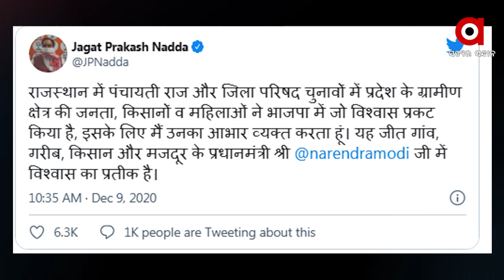ରାଜସ୍ଥାନ ପଞ୍ଚାୟତ ନିର୍ବାଚନରେ ବିଜେପିର ବାଜିମାତ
ରାଜସ୍ଥାନ ପଞ୍ଚାୟତ ନିର୍ବାଚନରେ ବାଜି ମାରିଛି ବିଜେପି । ଶାସକ କଂଗ୍ରେସକୁ ପଛରେ ପକେଇ ବିଜେପି ହାତେଇଛି ସବୁଠୁ ଅଧିକ ଆସନ...